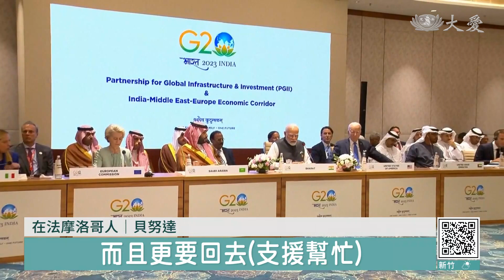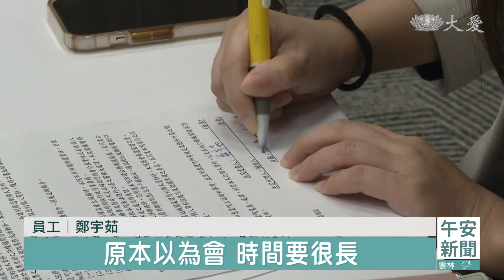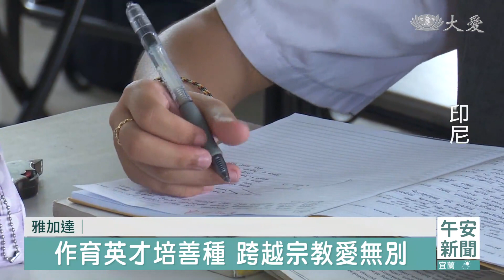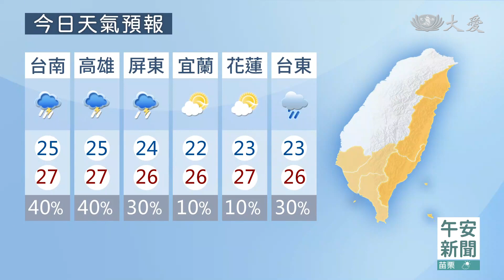大愛新聞 2023-09-10 1200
00:00 - 新聞片頭 00:36 - 台灣仍受低壓帶影響 中南部降雨機率高
02:08 - [國際] 摩洛哥6.8強震搜救 位處偏遠物資欠缺
04:47 - [國際] 摩洛哥世紀強震 多國齊伸援協助搜救作業
07:17 - [國際] 印尼也遇強震 規模6.0無海嘯疑慮
07:49 - 美國內陸慈少募愛 援助茂宜島災民
09:28 - 打破先天聽障限制 直播傳遞玻璃工藝之美
15:20 - 年輕人站出來 萬華驗血建檔
16:49 - 打破迷思歡喜建檔 電信業員工挽袖驗血
18:54 - 台中吉祥月祈福 蔬食洗禮延續善愛
20:40 - 大寮共修處十周年 吉祥月聚福緣
22:23 - 印尼大愛學校20歲 慶祝活動熱鬧非凡